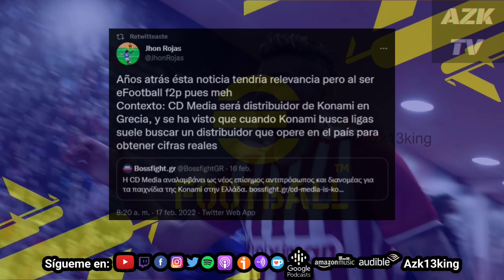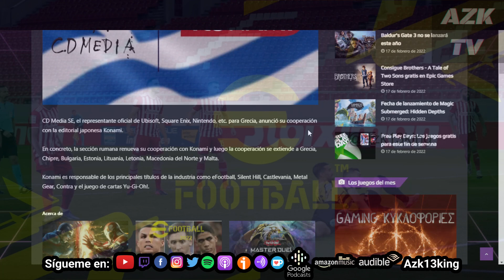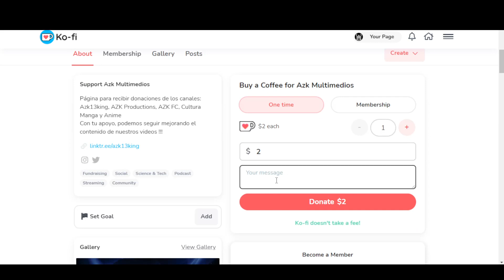eFootball Llegará Nueva Liga Europea !!! 💣🎮⚽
🛠Nuevo Proyecto
👕 AZKitsePES:

MARCAS DE TIEMPO:
0:00 Regalos que Puedes Ganar
1:10 Introducción
1:43 Nueva Liga Europea
3:43 Conclusiones
5:01 Redes Sociales